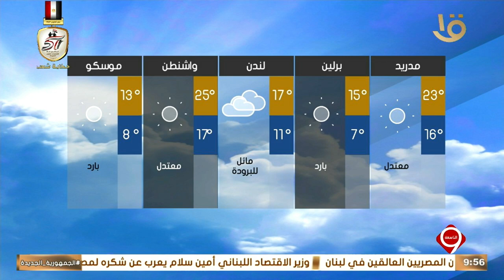نشرة التاسعة | بيان بدرجات الحرارة المتوقعة غدا